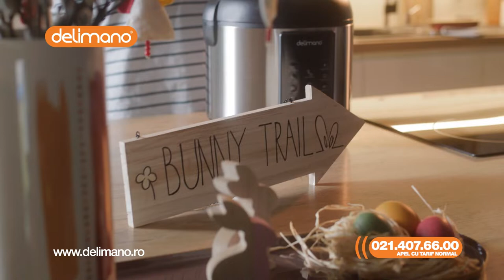Descoperă cele mai bune oferte de Paște de la Delimano!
TRANSPORT GRATUIT în perioada 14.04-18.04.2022!

Tigaia de clătite Titanium Legend DOAR 99 lei
Indiferent dacă este iarnă, vară, dimineață sau după-amiază, clătitele sunt întotdeauna o idee bună! Tigaia de clătite Titanium Legend are înveliș QuanTanium™, ceea ce înseamnă că poți întoarce cu ușurință clătitele și, mai mult decât atât, poți folosi tigaia pe orice tip de plită. Tigaia are mânerul din bachelită și diametrul de 26 cm. Este indispensabilă în bucătăria ta.

Robot de bucătărie PRO la 499 lei
Robotul de Bucătărie Delimano PRO este puternic, reproiectat și aduce gătitul la nivelul următor. Mișcările planetare acoperă total suprafața bolului, funcție Soft Start, 6 niveluri de viteză plus funcție PULSE. Acum mai puternic și mai rezistent, cu 1400 W, angrenaj metalic, vas din oțel inoxidabil 4,5l, 3 accesorii de bază și protecție anti-stropire încorporată.

Tocător Joy Chopper Pro
Mic, dar puternic, acest tocător este un dispozitiv extrem de compact, care îndeplinește sarcinile de zi cu zi. Tocătorul Joy Chopper Pro are o putere de 200W, o lamă cu 2 tăișuri, o lamă cu 4 tăișuri și un accesoriu pentru amestecare, care te va ajuta să economisești timp. Capacitate de mărunțire de 360 ml și capacitate totală de 600 ml.